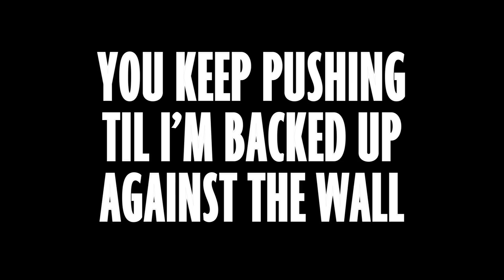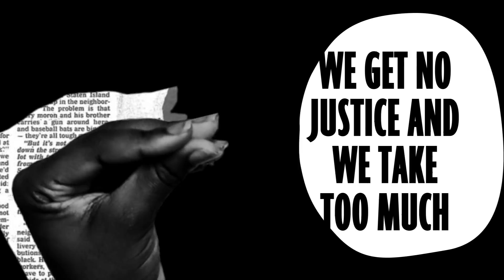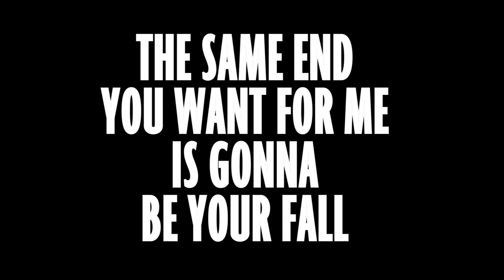Gene Noble x Gorden Campbell - Too Many Lost (Stand Together Mix) Lyric Video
Director + Editor + Animator: Asantewaa Hooks
Producer: Ama Konadu

Lyrics

You want war, I want peace
But I’ll fight Here in these streets
If it means one less mothers gotta cry tonight
I got hope, But you got guns
And they're pointed at my sons
So I gotta switch it up real quick or I won't survive
We got no Justice and we take too much
You keep pushing til I'm backed up against the wall
And it's no mistake Every life you take
The same end you want for me is gonna be your fall
How much more can we take!?
Until we rise up and say
Too Many Lost!
Show respect for my life
And we all will survive
Too many Lost
I don't have another cheek
And I don't have a prayer to speak
But I got a promise to keep
I wanna call this place my home
But I just don't feel safe alone
Imagine how that takes a toll
I hope you know karma's gon come right back around
And everything you do to us is gonna bring you down
The powers that be all want us to divide
When we should be standing side by side